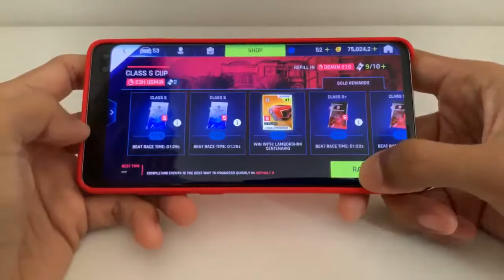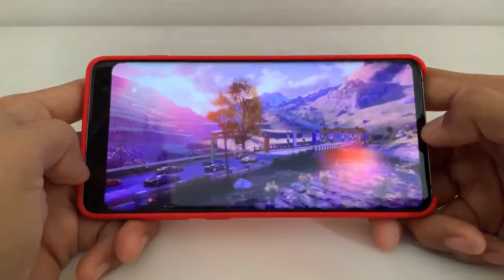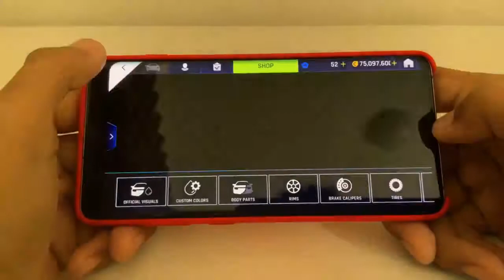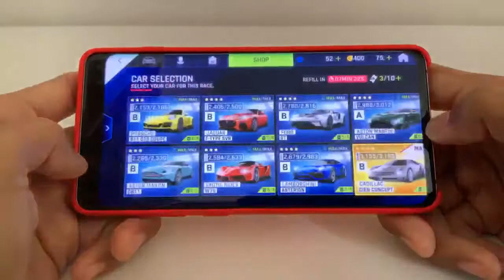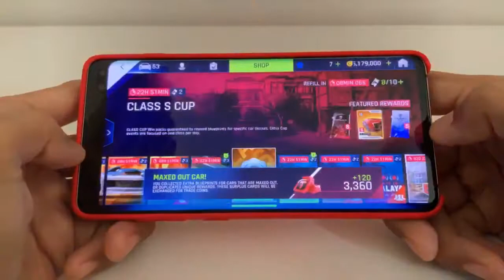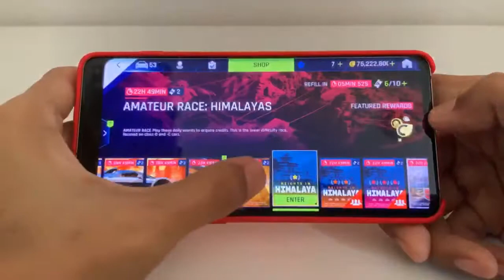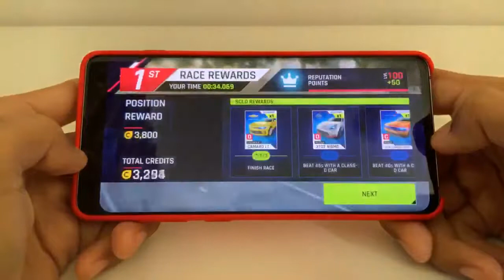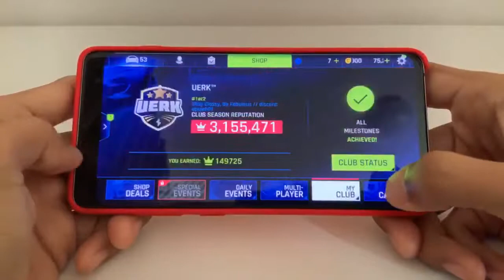LIVE DAY 67 SESSION 2 🌤 FRIDAY Asphalt 9: Legends Daily Events. Class-S Event Completion